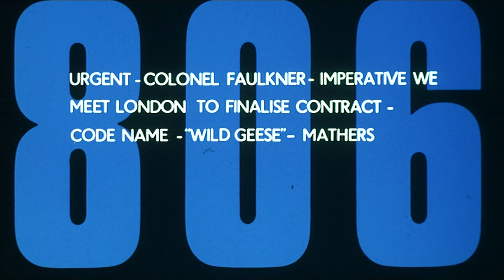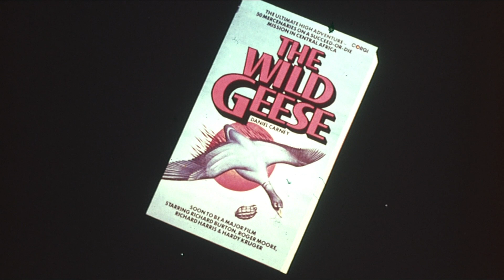The Wild Geese (1978) Original Trailer [HD]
Directed by Andrew V. McLaglen. Starring Richard Burton, Roger Moore and Richard Harris.
The Wild Geese Streaming
The Wild Geese Blu-ray

AKA:
Agries hines
De vilda gässen
De vilde gæs
De Wilde Ganzen
Die Wildgänse kommen
Dikiye gusi
Divite guski
Divlje guske
Dzikie gęsi
Epiheirisis: 'Agries hines'
Gastele salbatice
I 4 dell'oca selvaggia
Laukines zasys
Les oies sauvages
Los gansos salvajes
Ngỗng Trời
Os Gansos Selvagens
Patos salvajes
Qazhaye vahshi
Selvagens Cães de Guerra
Vadlibák
Vildgäss
Villihanhet
Yaban kazları
Άγριες Χήνες
Επιχείρηση: Άγριες Χήνες
Дивите гъски
Дикие гуси
ワイルド・ギース（1978）
野雁突擊隊